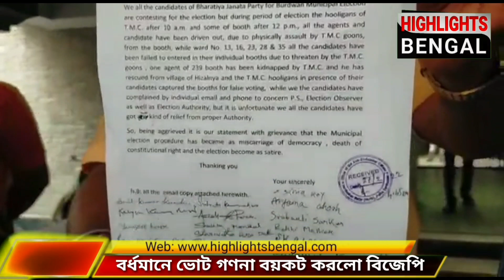এবার ভোট গণনা বয়কট করল বিজেপি।@highlightsbengalnews1940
BJP vote counting strike in Bardhaman